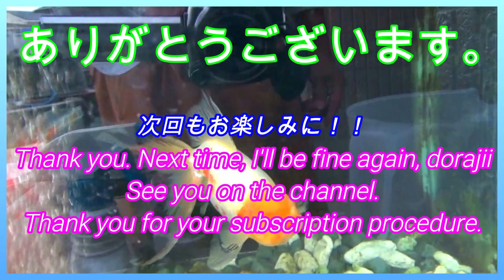ダルメシアンBeyちゃんの身体検査（聴力＆嗅覚）結果？世界初？Beyちゃんのスポット？最後に金魚も見てね。Count bey's physical examination and spots👍🎁🔔👌🌹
こんにちは。今日はBeyちゃんの身体検査を実施しました。特に聴力＆嗅覚
結果は如何に？是非ご視聴下さい。長期購読を強く望みます。よろしくお願いします。次回もお楽しみにして下さいね。👍🎁🔔👌🌹🐕購読！！！最後に金魚達もいるよ。可愛い金魚達是非見てね
Count bey's physical examination and spots. It was a free dorajii. Please take a look.It is a leisurely dorajii in a Japanese country town.🌹👍🎁🔔👌🌹🌹🌹